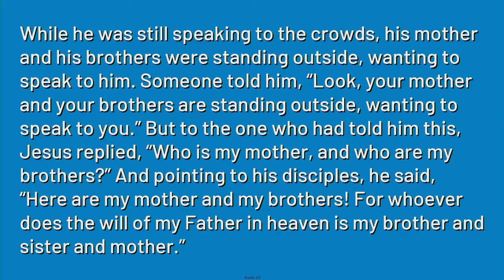"Peace Within Families", sermon by Rev. Terri Cofiell